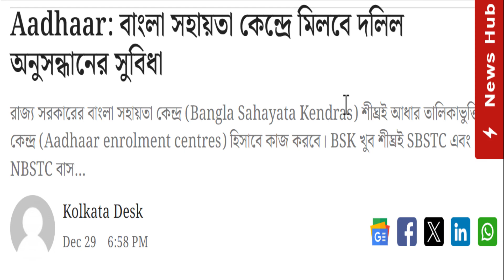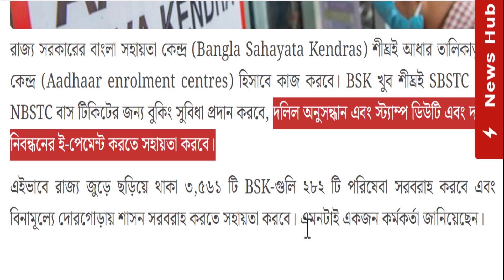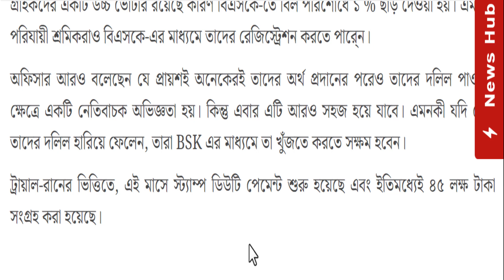নতুন বছরে বাংলা সহায়তা কেন্দ্রে শুরু হচ্ছে বহু নতুন পরিষেবা || New Services Added in BSK WB 2024